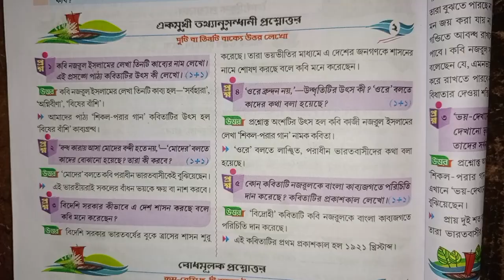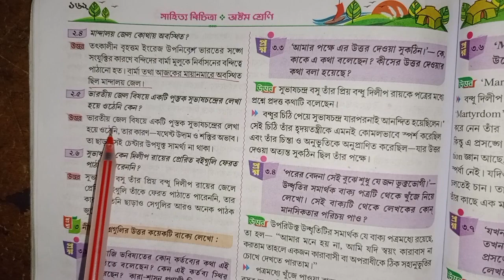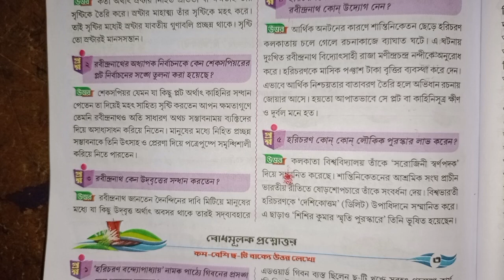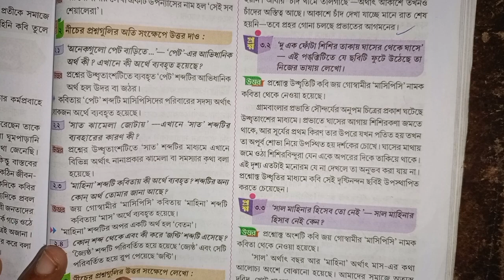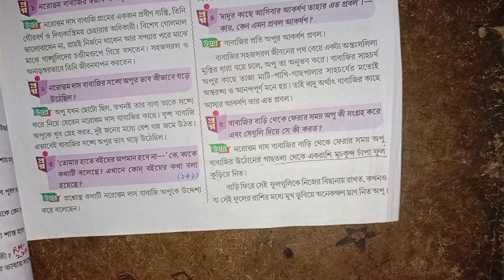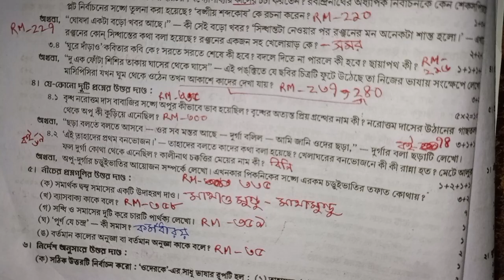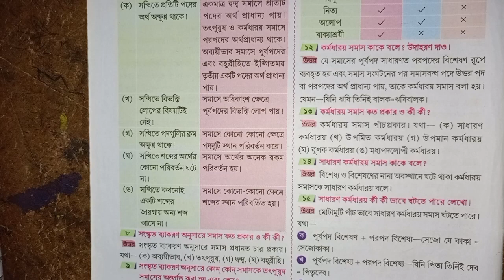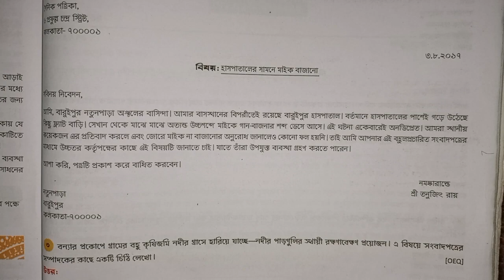RAY & MARTIN QUESTION BANK Bengali 2023 Class 8 Raiganj Coronation High School (HS)